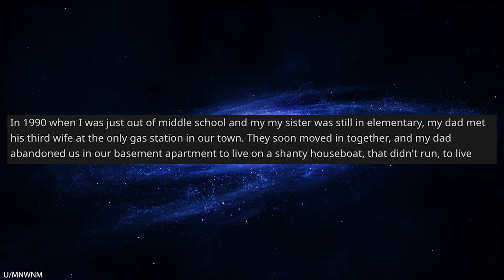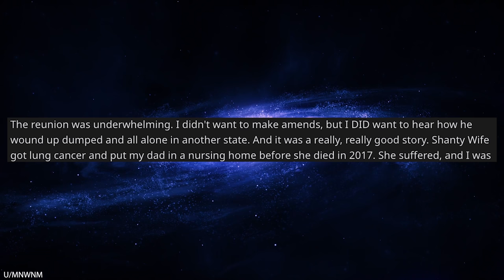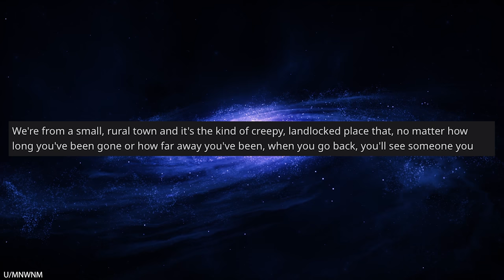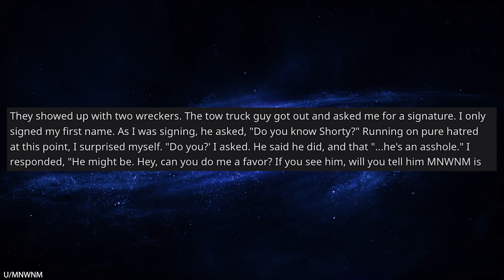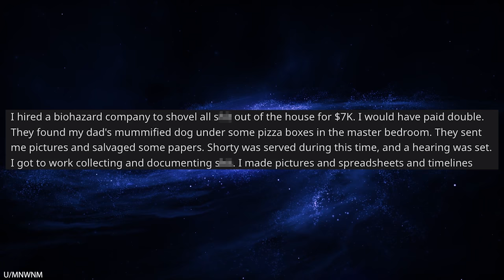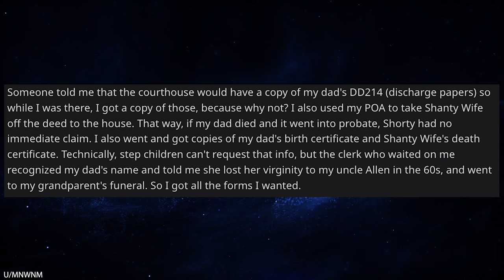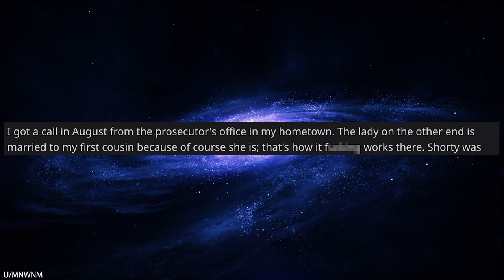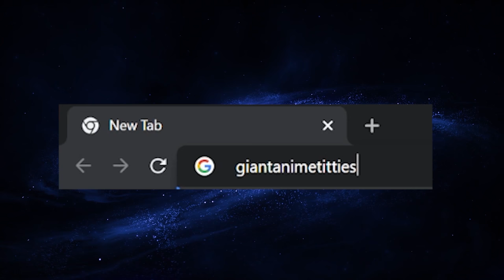r/Prorevenge My Family Abandoned Me, So I Completely Destroyed Their Lives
r/Prorevenge In today's episode, OP was abandoned by her loser father. Decades later, he finds out that her father is in a nursing home, so she sets in motion a revenge plan that destroys her father's house, bank account, and relationship with his other family -- we're talking complete scorched earth. Buckle up, because this is a long and satisfying tale of truly professional revenge.

0:00 Intro
0:10 Scorned son gets his due